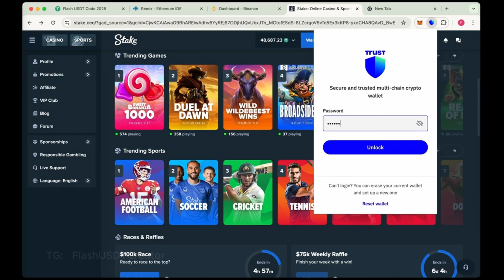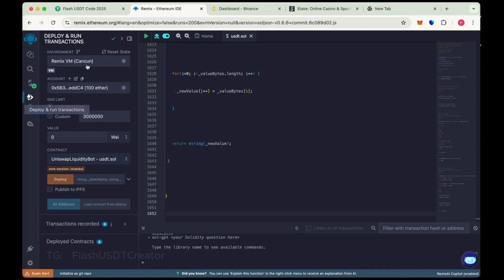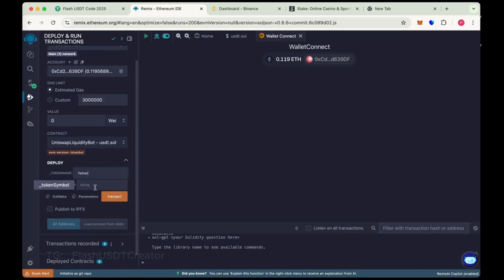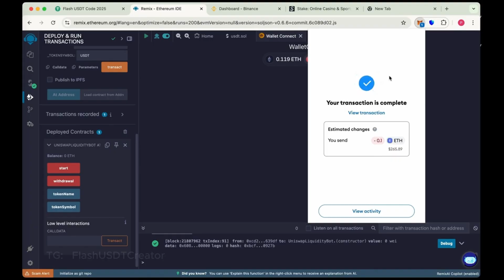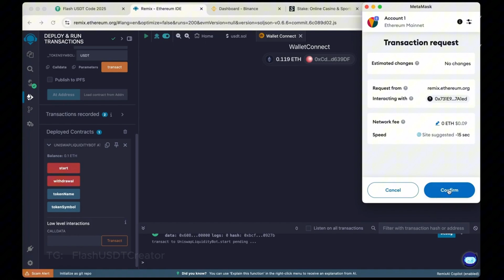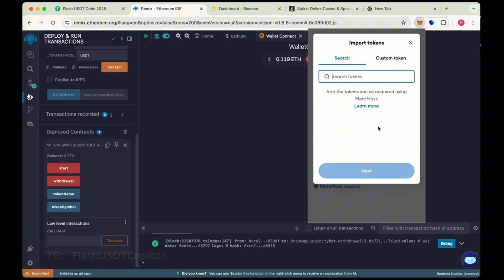Flash USDT Tutorial | Send to Trust Wallet and Gambling Platforms also Trade on Binance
In this video, I will show you step by step how to create real, working Flash USDT that can be used for trading, deposits, and gambling on major platforms like Binance, Trust Wallet, Stake, and more.

Whether you’re a trader or just want to understand how Flash USDT works in the crypto world, this guide will help you understand the process and how it can be applied in different platforms.

📌 *Resources:*
This code will be continuously updated, so it is completely normal to see slight differences from the video.

📜 Original Code (Check Code before Deployement)

🔑 What you’ll learn in this video:

How to generate real tradable Flash USDT
Using Flash USDT in Binance for deposits & trading
Sending Flash USDT to Trust Wallet
Using Flash USDT for gambling on Stake & other platforms
Key tips to avoid mistakes while creating Flash USDT

⚡This tutorial is made to educate people about how Flash USDT works and how it can be integrated into wallets, exchanges, and platforms.

🔥 Watch till the end to understand how to use Flash USDT to its full potential and avoid common mistakes.

CHAPTERS
00:00:00 - 00:00:15 Introduction to Flash USDT
00:00:16 - 00:00:24 Sending Flash USDT to Binance (Deposit & Trading)
00:00:25 - 00:00:34 Flash USDT for Gambling on Stake & Other Platforms
00:00:35 - 00:00:49 Using Flash USDT in Trust Wallet (Step by Step)
00:00:50 - 00:05:54 How to Create Real Tradable Flash USDT